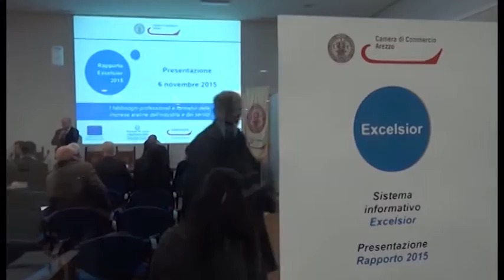Arezzo, Andrea Sereni eletto vicepresidente di Unioncamere nazionale